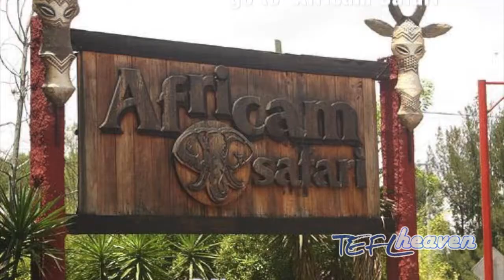Day in the Life of a Teacher in Mexico - Kelly Green